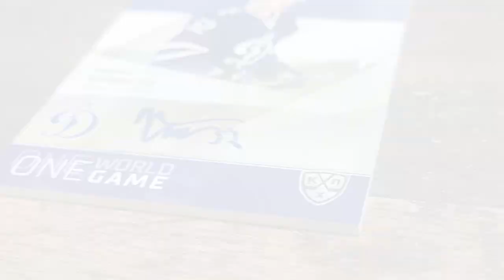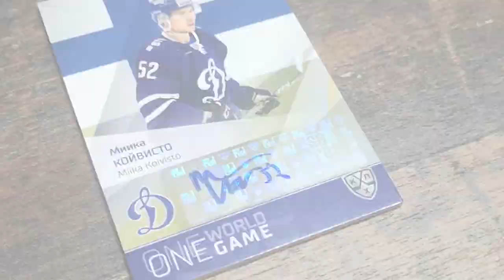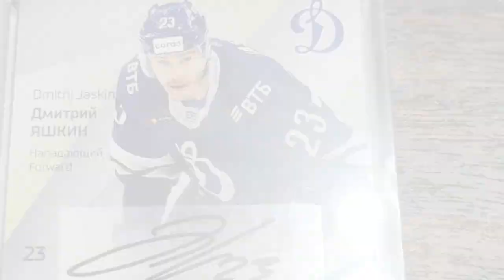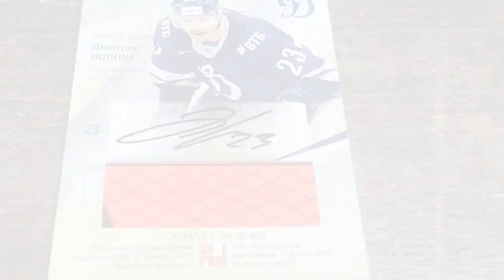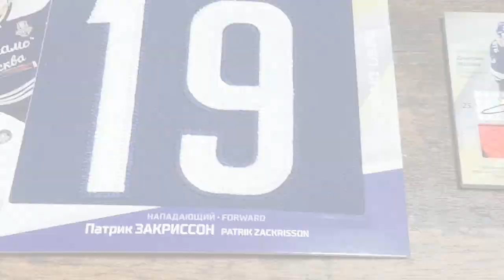Хиты из коллекции карточек SeReal Platinum 2022. / Обзор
Обзор нескольких хитовых хоккейных карточек из новой коллекции SeReal Platinum 2022.